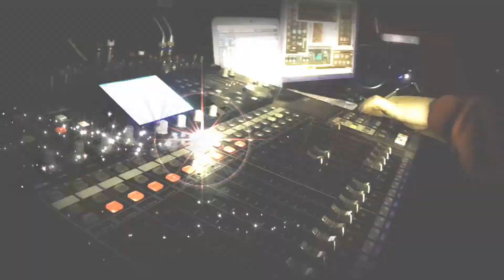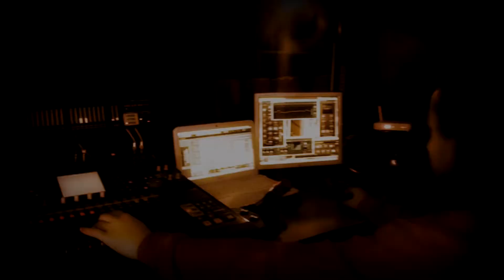DML- REVOLUTION ( D RecordZz ProductiOn )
Singers/DML [label]
Txt/DML
Music/Remake
Rec&Mic/D RecordZz ProductiOn
Video Imagine/D RecordZz